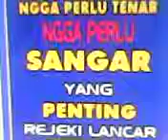Sedot wc Cibiru,Cinunuk 24jam.02295330115/081910066695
Jasa Sedot wc Cibiru,Cinunuk 24jam.02295330115/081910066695 CV. Rama Putra Group merupakan perusahaan yang bergerak di bidang jasa sedot wc dan saluran pembuangan. Kami selalu berkomitmen dalam hal pelayanan yang cepat, murah, praktis, dan didukung dengan tenaga profesional serta perlengkapan yang lengkap.